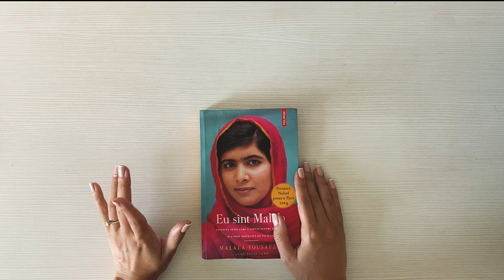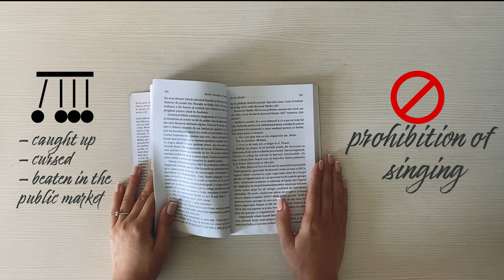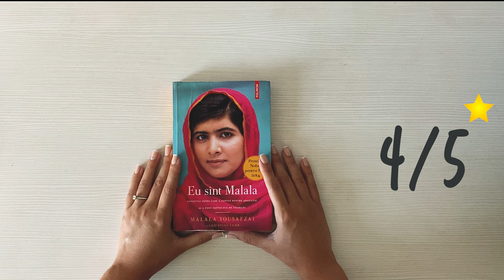[EP65] - I Am Malala: The Girl Who Stood Up for Education and Was Shot by the Taliban by M Yousafzai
It feels like no matter how many books on Islamic culture i read, they still manage to leave me speechless. The same happened with Malala, the girl who is on a continued journey of education.
See you on Instagram for more BookMinutes insights :P